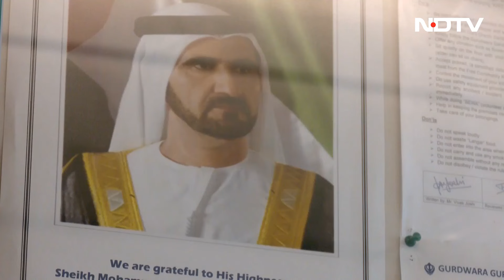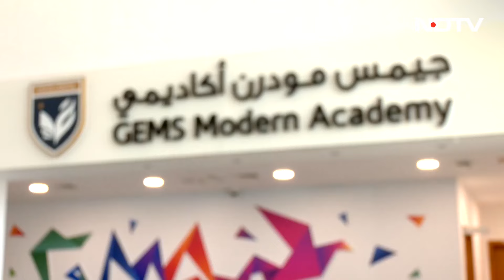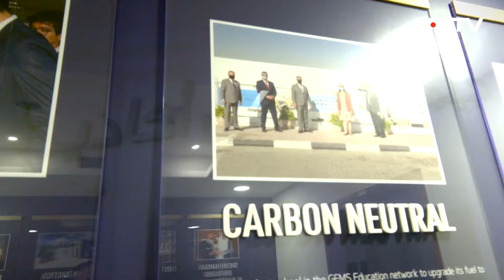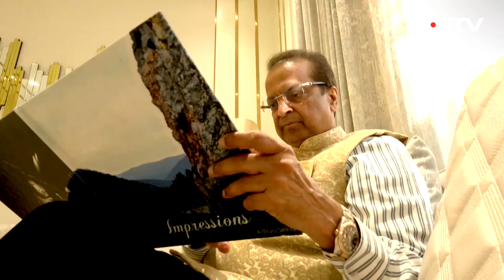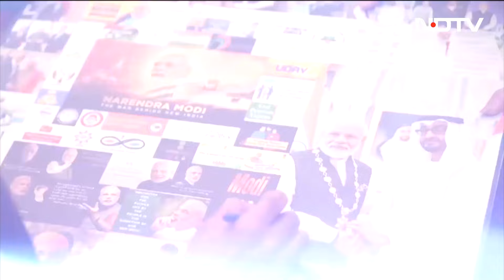PM Modi's UAE Visit | Diaspora Diaries From UAE: Watch NDTV's Special Documentary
The Indian community in the UAE is 36-lakh strong. They played a key role in shaping the Middle East and feel that in the last 10 years PM Modi's diplomatic outreach to the UAE changed the dynamics completely. Indians today have a place of pride. A special show from UAE by Marya Shakil.

NDTV MP-Chhattisgarh channel is available on following networks:

Airtel Channel No: 345
Digiana Channel No: 345
Grand Vision Channel No: 331
Hathway Channel No: 220
GTPL MP Channel No: 214
DEN Channel No: 354
Red TV Channel No: 162